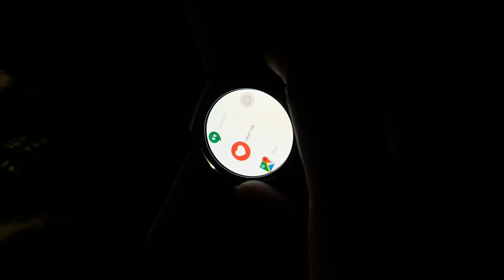Android Wear Latest Software Update (Huawei Watch android wear 1.5)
Android Wear 1.5 (Huawei Watch lastest update)
This video I talk about the change logs in the latest software update for huawei watch
On Instagram I also upload photos. As I have a personal interest in photography